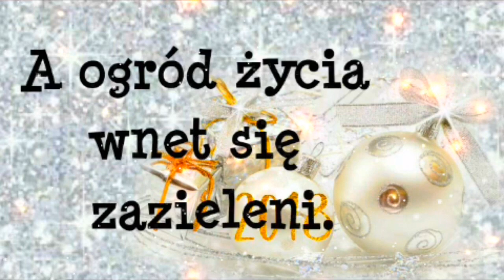Najlepsze Życzenia Noworoczne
Życzenia z okazji nadchodzącego Nowego Roku